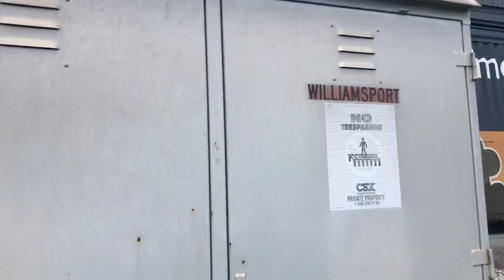CSX I016 races down the Williamsport MD grade on the former WM